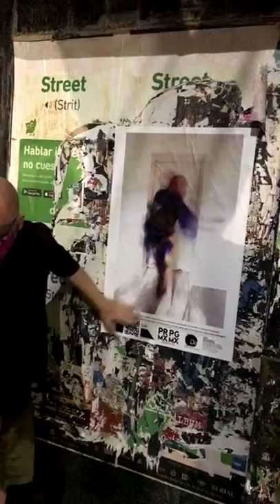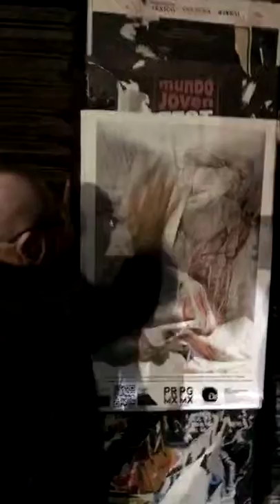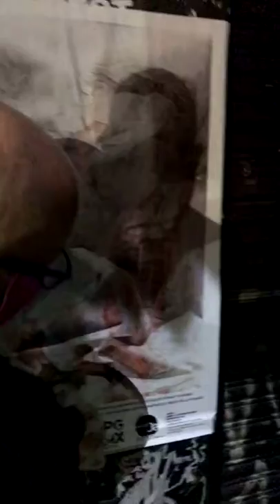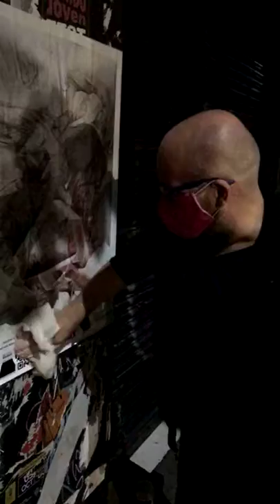Soledad: The risk of intimacy is shared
PRMX • PGMX @proyectosderesidenciamx in collaboration with @DabArt.me present Soledad; 20 artists presented in a unique format formed out of the circumstances of Covid quarantines to create exhibition opportunities for our pool of talented artists. This show will be presented in 3 cities and online at the same time; Mexico City, Mexico (streets), Los Angeles, California (streets), Ventura, California (gallery), and Artsy.net (collectors’ platform).
September 5 - November 1, 2020 • Artists' prints will be presented in our exhibition space in Ventura, California and the original artworks presented as a complete exhibition for sale on artsy.net.
Solitude can be welcome or uninvited, but it is universal in modern life. The juxtaposition of opposites, memory, location, and time can create a moment in front of a piece of artwork where the artist and the audience connect. Soledad gives us permission to connect while physically distanced and reminds us the risk of intimacy is shared.